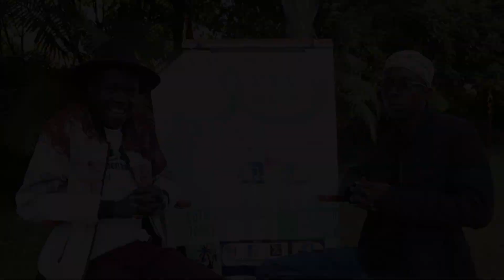Isolated & Jobless: Jacob's Fight Against Depression During COVID-19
In this powerful episode, Jacob opens up about the emotional toll the COVID-19 pandemic had on his life. Separated from friends and family, he faced months of isolation at home with no job and little hope for the future. Jacob shares his personal journey of battling depression, loneliness, and the overwhelming challenges brought by the pandemic. Tune in to hear his story of survival, resilience, and how he found ways to cope with mental health struggles during one of the most challenging times of our generation.

Join us in this heartfelt conversation and remember, you are not alone in your fight against depression. Let’s break the stigma around mental health and support each other in these tough times.